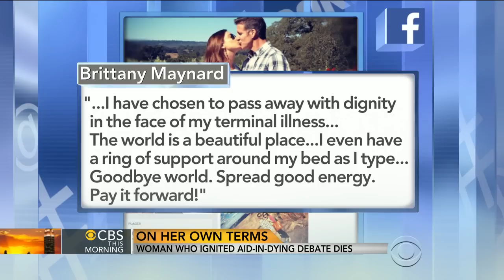Brittany Maynard who ignited aid in dying debate dies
Maynard's family announced Sunday that the 29-year-old with brain cancer took a deadly dose of drugs prescribed by a doctor. Maynard re-ignited the debate over end-of-life issues last month by revealing how she would die. Jan Crawford reports.